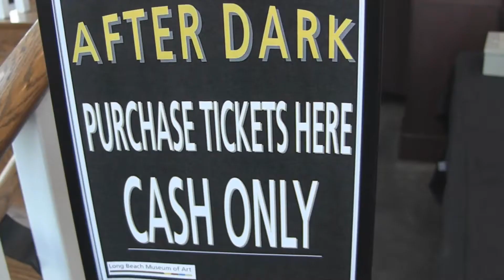F. Scott Hess Paternal Suit Opening Reception